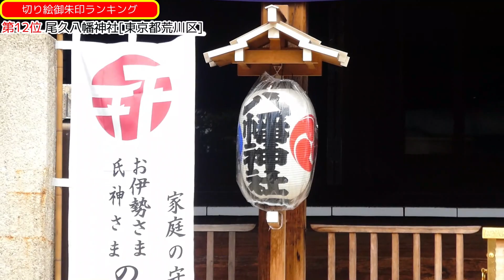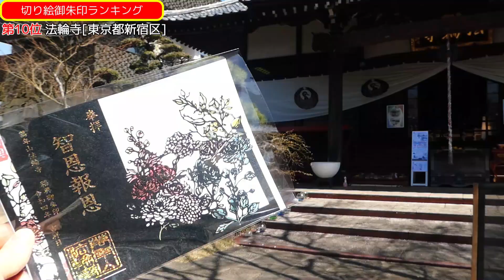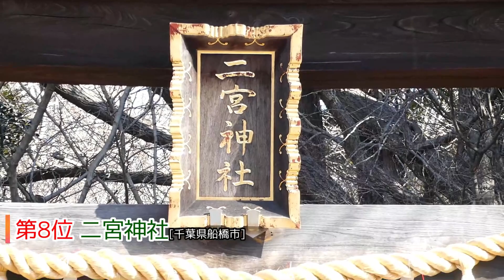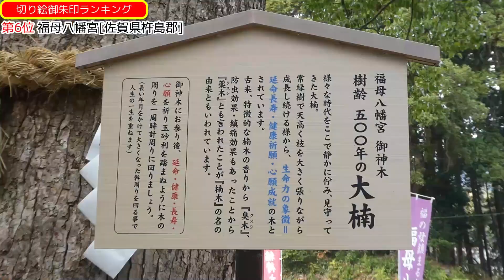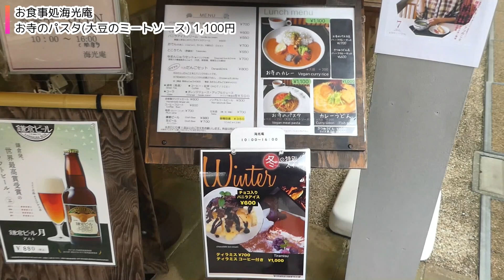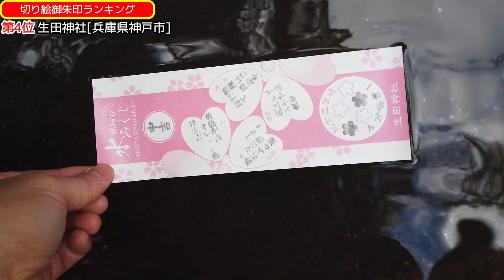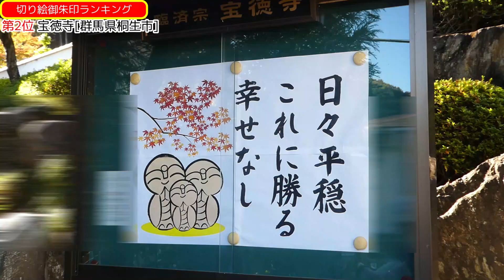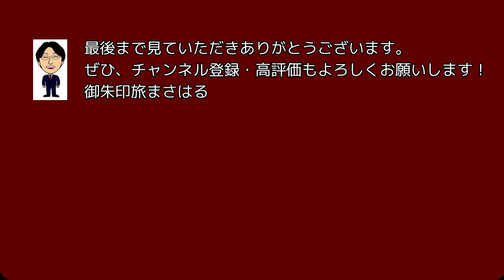【御朱印ベスト】切り絵御朱印ランキング2023[日本の神社仏閣旅]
今回は、1年ぶりに切り絵の御朱印がいただける神社仏閣を、私の独断と偏見でもう一度行きたい順にランキング形式でまとめてみました。
あくまで私の意見なので、お出かけの際の参考程度にしていただければ幸いです。
切り絵御朱印を頒布する神社仏閣がますます増えてきています。皆様からの情報もコメント欄で共有出来たら嬉しいです！